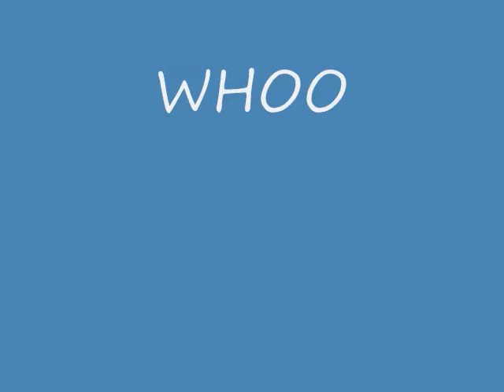NAT AND GUESTS - FANS WEEKLY CHEER !